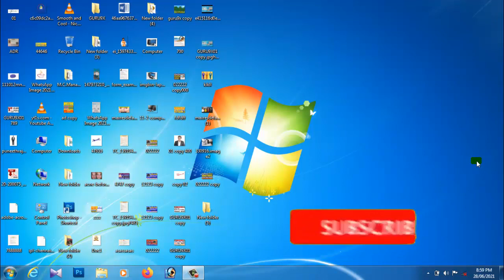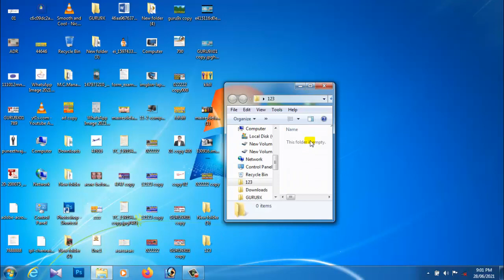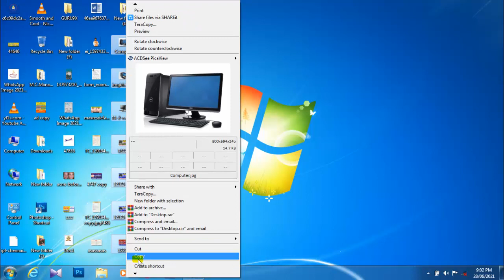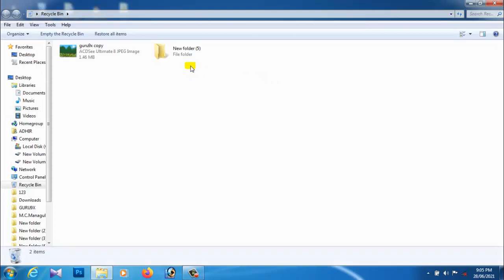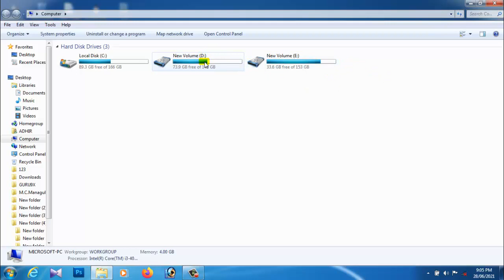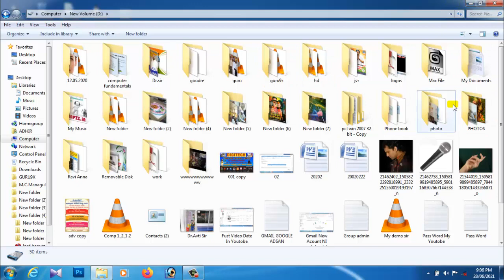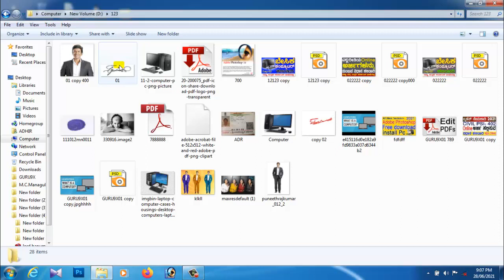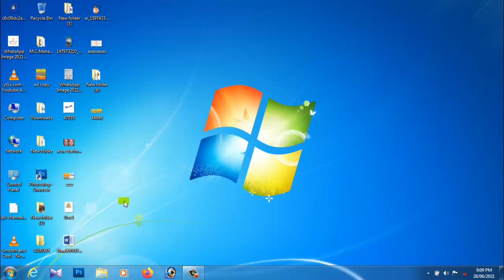ಮೊಬೈಲ್ ಅಥವಾ ಕಂಪ್ಯೂಟರ್ ನಲ್ಲಿ ಡಿಲೀಟ್ ಆಗಿರುವ, ವಿಡಿಯೋ, ಫೋಟೋ, ಆಡಿಯೋ, ಫೈಲ್ ಹೋಲ್ಡರ್ಸ್, ಮರಳಿ ಪಡೆಯುವುದು ಹೇಗೆ